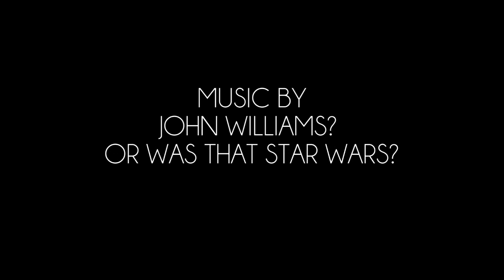Lego Lord of the Rings - Episode 2: Leaving Home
Episode two of the awesome LLOTR series!

Try out League of Legends FREE today! ► games.com